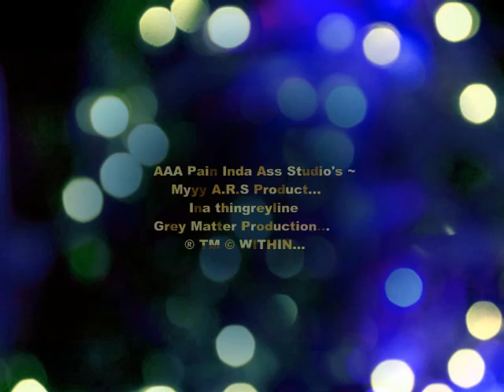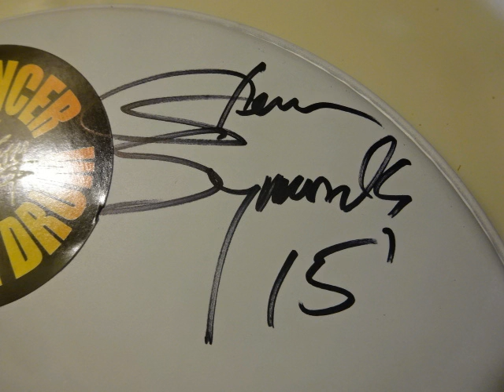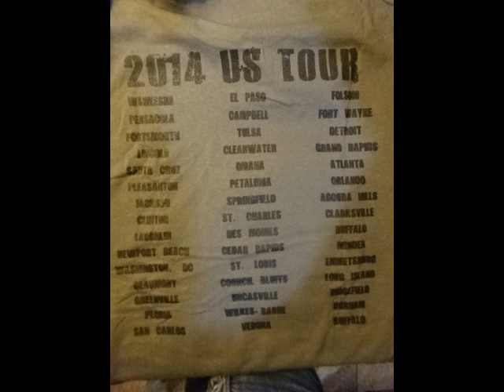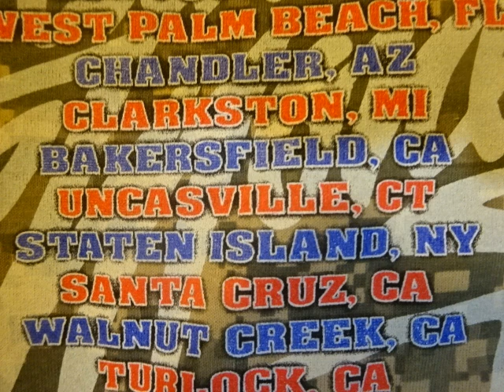Eddie Money One More Soldier Comin Home Tour 2015 Wolf Den Mohegan Sun Uncasville Ct.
Bump-N-g.T Seen & Gotta Meet-N-Greet w/ Eddie Money In His One More Soldier Comin Home Tour 2015 Before He Passed Away... R.I.P Eddie @ Wolf Den Mohegan Sun Uncasville Ct.